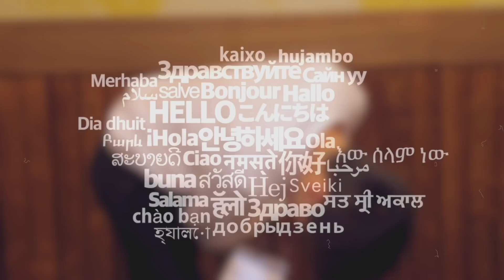"맘터화갈.." 맘스터치 화이트갈릭버거, 딥치즈버거｜위꼴먹방｜에드머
드디어 먹었습니다. 맘터화갈;;; 맘스터치 화이트 갈릭버거와 딥치즈버거를 먹어봤는데요, 둘 중에 화이트갈릭이 더 괜찮았지만 이것도 딱히 제 스타일은 아니었습니다 ^ㅠ^ 지극히 주관적으로 10점 만점에 6점정도. 약간의 객관성을 더해보자면 7.5~8점 정도 될듯.

♫ 사용된 외부 음원
* Intro

* 00:33